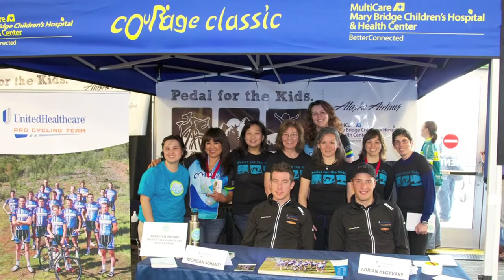UnitedHealthcare and Cycling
As part of their commitment to help people live healthier lives, it makes sense for UnitedHealthcare to partner with a professional cycling team. Cycling is one of the fastest growing recreational sports in the United States; it's enjoyed by individuals, groups and families, at every age and every stage of life.

 "The UnitedHealthcare Pro Cycling team is a group of driven and talented athletes who embody the ideals of a life well lived, and they inspire our customers, our employees and the public at large to live a healthier life," says Dave Tjaden, Vice President, National Marketing at UnitedHealthcare.

The UnitedHealthcare Pro Cycling team is also a vital part of the UnitedHealthcare Children's Foundation. Their efforts help us raise awareness and funds for the Foundation, which is dedicated to giving all children a chance by improving access to medical related services, even those not covered or not fully covered by their commercial health benefit plan.